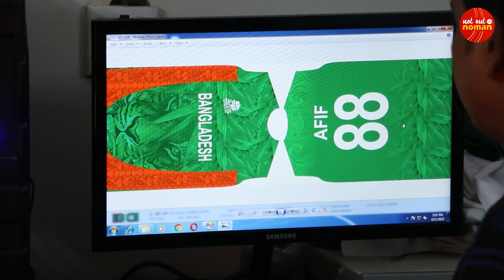চলুন বাংলাদেশের জার্সির ফ্যাক্টরিতে - নট আউট নোমান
বাংলাদেশের টি-টোয়েন্টি বিশ্বকাপের জার্সিটা কেমন লেগেছে আপনার? ভালো, নাকি খারাপ? এই জার্সির থিম কী? পেছনের গল্প কী? চলুন আপনাদের নিয়ে যাই বাংলাদেশের জার্সির ফ্যাক্টরিতে। শোনাই এই জার্সির গল্প।